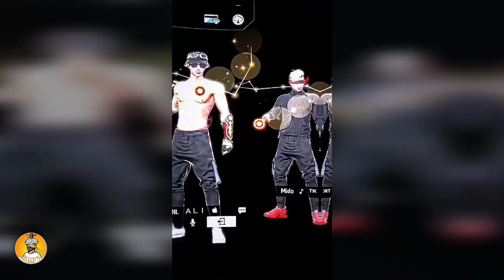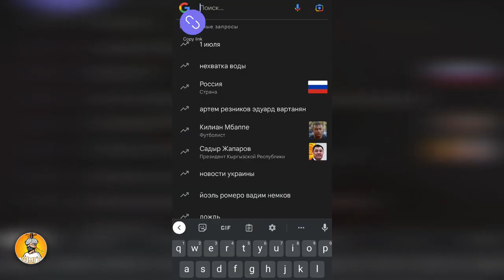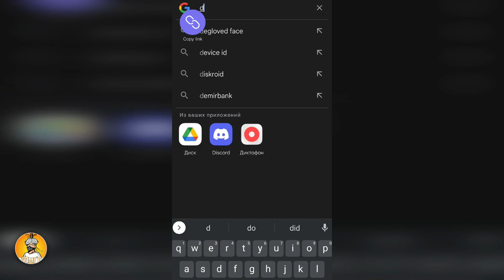BEST VIDEOS TIK TOK FREE FIRE || PART 94 👾🍓